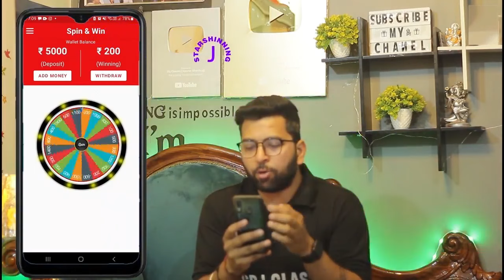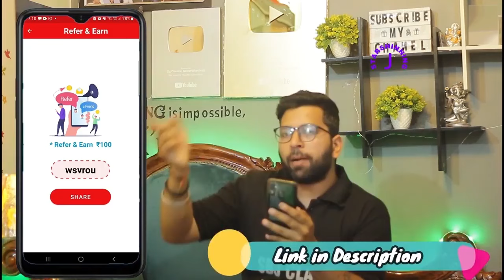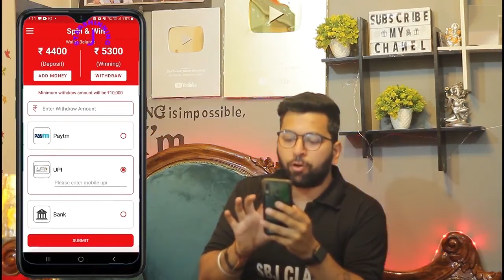Spin and Win App 2022 | क्या आपको मिलेगा 10000 रुपया 🔥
Spin and Win real or fake,
Spin and Win real money,
Spin App Paytm Cash,
spin and win withdrawal proof,
spin and win 1xbet,
spin and win money,
spin and win paytm cash without investment,
amazon pay spin and win,
airtel spin and win,
amazon spin and win real or fake in tamil,
earn money online 2021 spin and win free money,